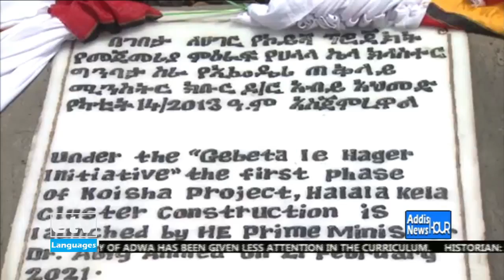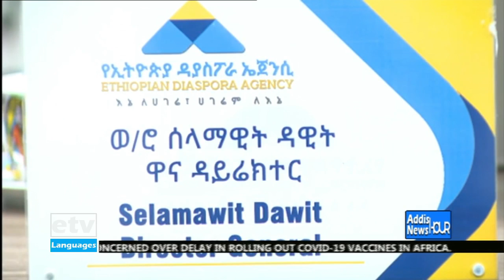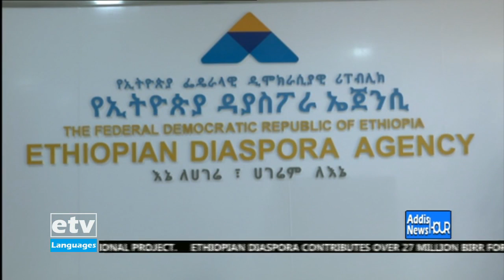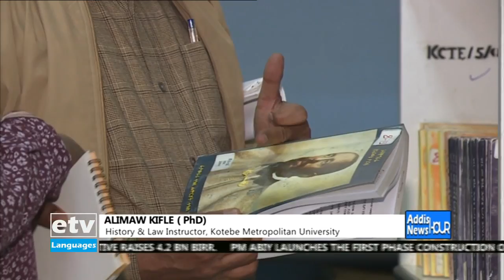English News …February 22/2021